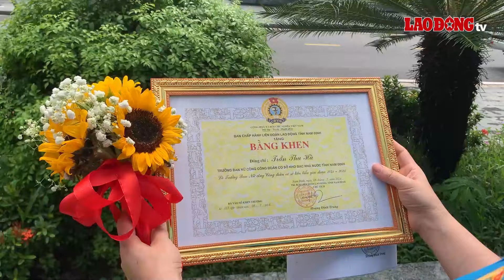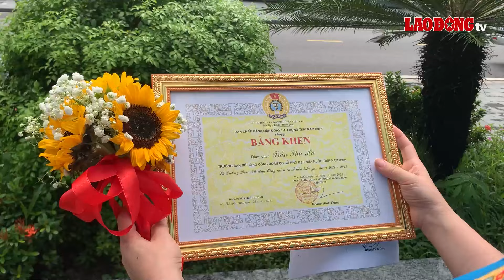Biểu dương 95 Chủ tịch, Trưởng Ban nữ công CĐCS ở Nam Định | Báo Lao Động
BÁO LAO ĐỘNG | Nam Định - Sáng 18.7, Liên đoàn lao động tỉnh Nam Định tổ chức hội nghị biểu dương Chủ tịch công đoàn cơ sở (CĐCS) và Trưởng ban Nữ công CĐCS tiêu biểu.

* Đường dây nóng: 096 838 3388